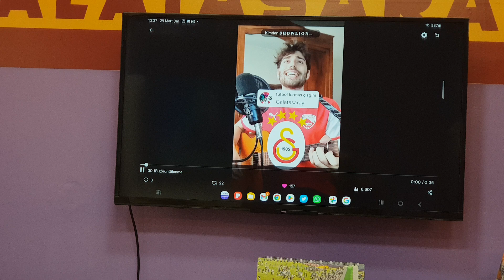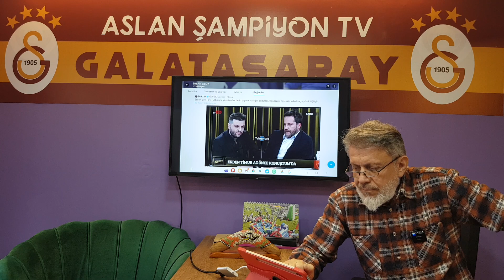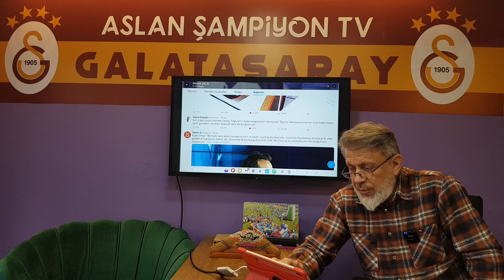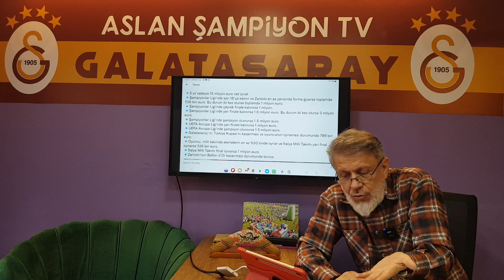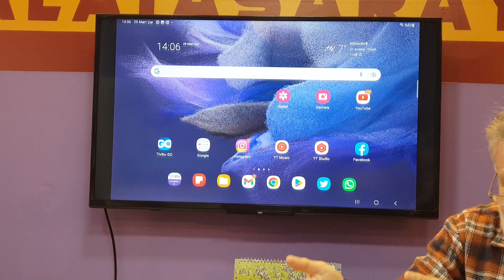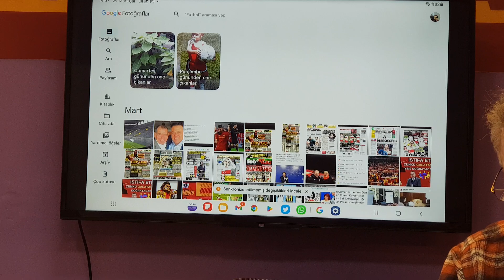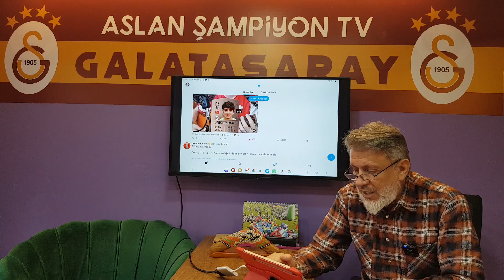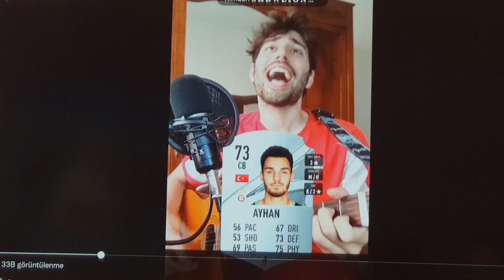Galatasaray Zaniolo-İcardi'yi/Fener Pedro'yu alır!.